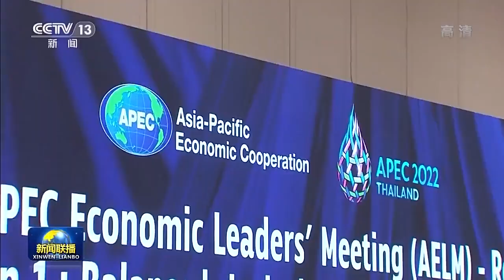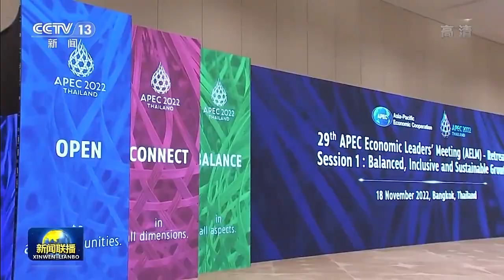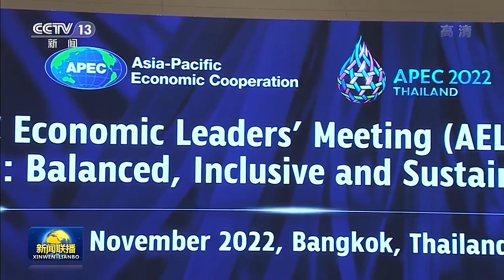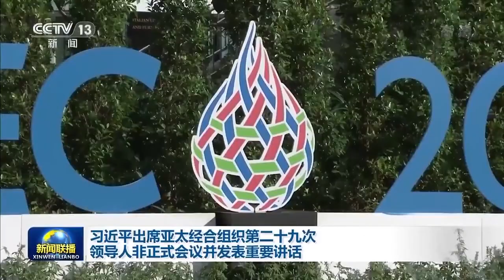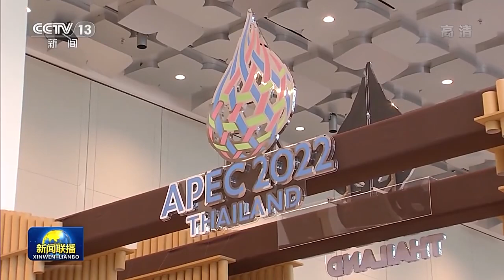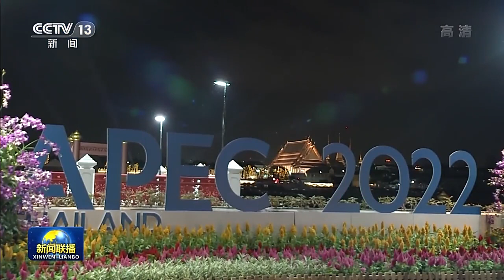习近平出席亚太经合组织第二十九次领导人非正式会议并发表重要讲话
当地时间11月18日上午，亚太经合组织第二十九次领导人非正式会议在泰国曼谷国家会议中心举行。国家主席习近平出席会议并发表题为《团结合作勇担责任 构建亚太命运共同体》的重要讲话。

视频来源：央视